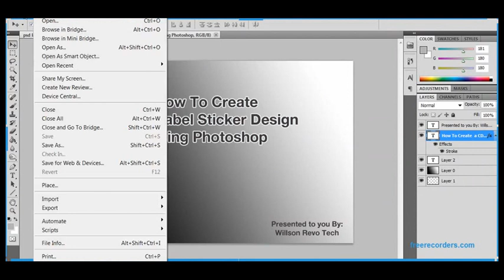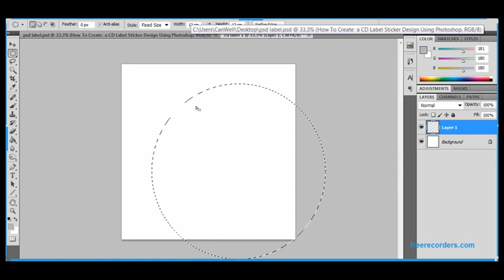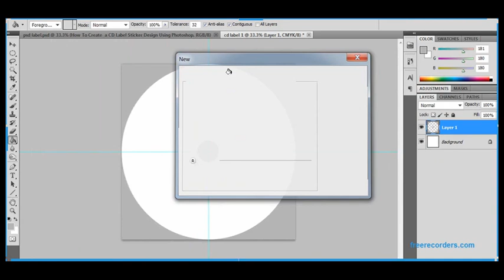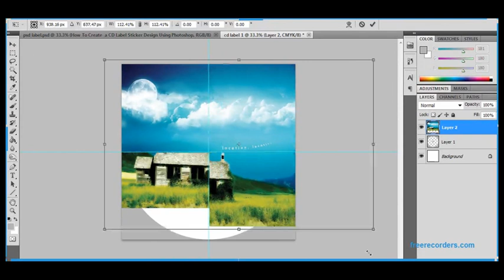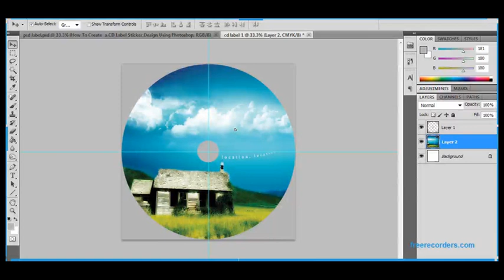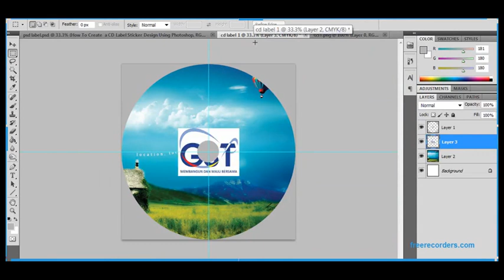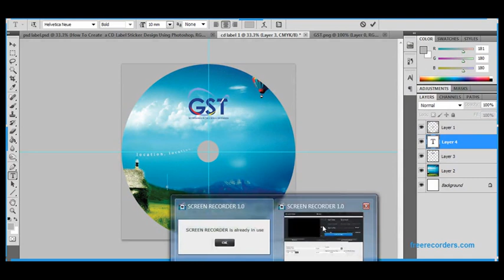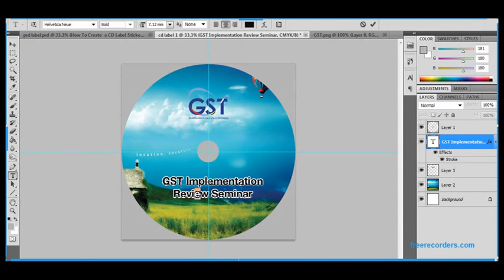How to create a cd or dvd label or cover design using photoshop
HI GUYS, PLEASE SUBSCRIBE TO MY CHANNEL, ONCE IT REACHES 1000 SUBSCRIBER, I WILL PERSONALLY GIVE U A FREE VIDEO SLIDESHOW WITH A NICE EDITED LABEL AND SEND THE DISC DIRECT TO YOUR COUNTRY FOR FREE.

NOTE: if you find this video too fast to follow, please view my another video remake which is clearer and slower in below link. THANKS

-this shows you how to create a proper size for label sticker so you can print on any label sticker or direct on cd itself in the case of offset print using replication process. you can submit this design using proper resolution, color mode and proper size and layout with
 proper design background, wordings and logo mainly use for printer to produce the sticker or printing on cd or dvd. In my next youtube, i will show how this design can then be printed onto the real label sticker and how to stick it onto cd

Here is the shortcut Keys that i use along the way

1. Ctrl T: To select a layer or image
2. hold on shift and resize the image to get same size proportion after press Ctrl T earlier
3. Ctrl D: to end a selection
4. Ctrl Shift i (i for italy) to select area outside a selection (like outside the circle selection)
5: Ctrl S to save the file
6: Ctrl C to copy a selection
7: Ctrl V to Paste a selection
8: Ctrl Z and Ctrl Alt Z to go undo and undo further